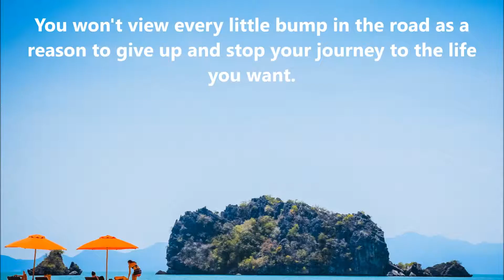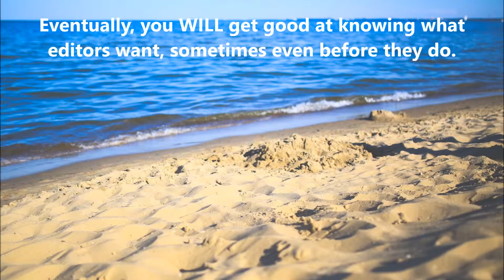The Morning Nudge - Keep Plugging Along